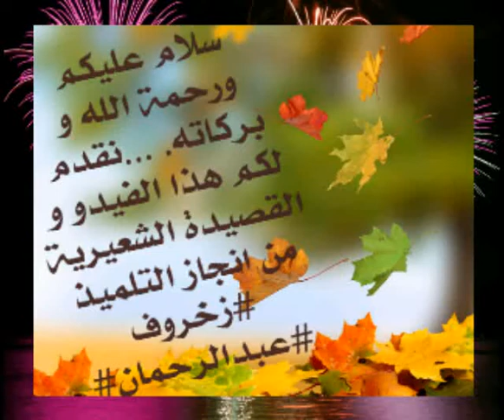Abdou abidou & group la swis